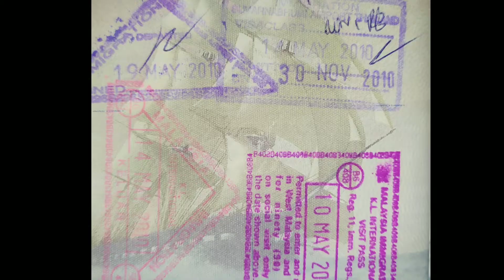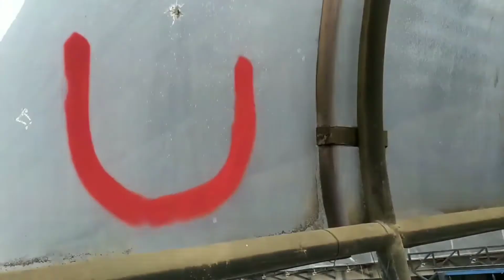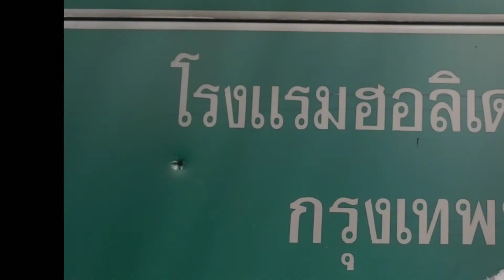10 Years Later Looking Back to Bangkok May 2010, BKK Warzone Redshirt Protests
A personal account of the April and May 2010 Political Protest and Violence in Bangkok.   Non violent protests by anti government "Red Shirt' movement escalated in March to May into open conflict and street fighting. The protestors eventually occupied a huge area of Bangkok's central commercial heart.   They built road blocks barricaded key intersections and basically challenged the government to move them.  Bad move challenging hard power with people unless they wanted a martyred  group to rally bigger following...  Many of the Red Shirts were fine people some were not.  I will say some revisionist s are now saying the protesters were completely peaceful.  I am an eyewitness bthat gunfire was traded back and forth.  Forensic evidence still exists in bullet holes showing fire from and too government lines.

I returned to Bangkok on May 14, 2010.  The same day rules of engagement were charged to allow soldiers to return fire if threatened.  May 15 areas were declared' 'live fire zones'  as basically they were slow fire fights already.  Most protesters were not armed or used crude rockets sling shots or Red Bull bombs like I show.  however a group of 'black shirts' who appeared to have military experience and were armed with assault rifles and grenade launchers were also at work.

Note HD wasn't common in 2010 and my little hand can managed 720 at best worse at night I think my HTC phone was 460?  so old videos poor.

could their have been less killing?  yes but when you shoot at soilders well expect what they are trained to do in that situation.  on May 15 2010 I was on my balcony watching when I saw a government sniper watching me from the Vanit Building roof.  I thought I should get down but that'd make me look like I was up to something...  I am glad he didn't shoot me.  a guy got killed on a balcony doing exactly what I was the next night, less than a kilo from my building.  Who shot him? no one knows.  when two armed groups are shooting it out in urban settings civilians are going to get hurt and killed.

see fair and reasonable account of violence below from human rights watch